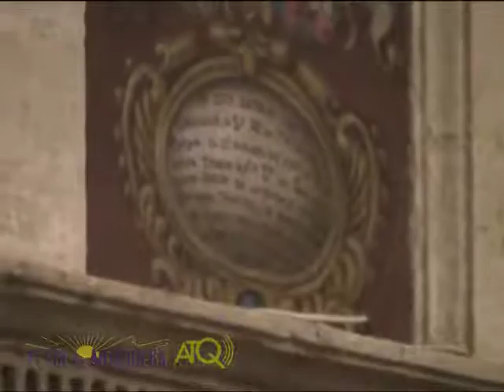Socorro Misa XXV Aniversario Coronación 2 15082013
Misa por la conmemoración del XXV Aniversario de la Coronación Canónica de la Virgen del Socorro celebrada en la tarde del jueves 15 de agosto de 2013 en Santa María y oficiada por el Obispo de Málaga, monseñor Catalá Ibáñez, segunda parte